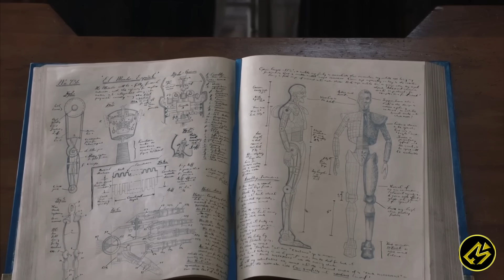TERCIPTANYA ROBOT PEMBERI KEBAHAGIAAN! || Alur Cerita FIlm JINGLE JANGLE: A CHRISTMAS JOURNEY (2020)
Hallo cinephile!

Kali ini Movierastis mau ceritain Jingle Jangle: A Christmas Journey.

Dunia imajiner menjadi nyata dalam kisah liburan seorang pembuat mainan eksentrik, cucunya yang suka berpetualang, dan penemuan ajaib yang memiliki kekuatan untuk mengubah hidup mereka selamanya.
Another Channel :
Buat beli cilok!